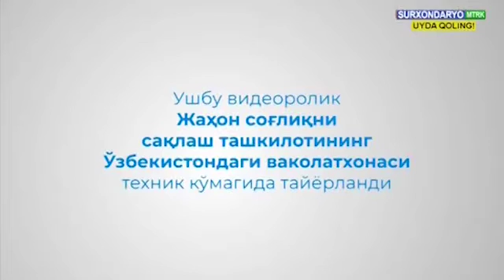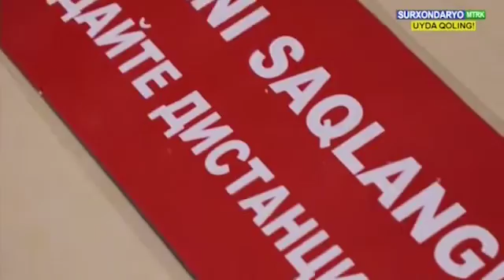Сўровнома: карантин қоидаларига қай даражада риоя қилаяпмиз?